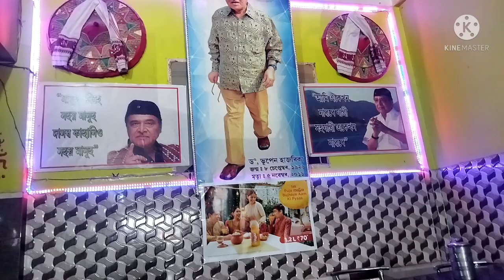assamese daily vlogs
assamese daily vlog,assamese roast video,assamese funny video

assamese viral reels
assamese new status video
assamese prank video
assamese new song
assamese viral news
assamese hot news
bikash amin
fun and food with poli
pallabi gogoi
bismon gogoi
jungle ki raani
assamese free fire status vide
zubeengarg status video